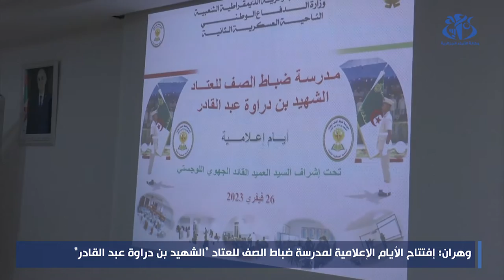وهران: إفتتاح الأيام الإعلامية لمدرسة ضباط الصف للعتاد الشهيد بن دراوة عبد القادر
وهران (وأج) - افتتحت فعاليات الأيام الإعلامية لمدرسة ضباط  الصف للعتاد "الشهيد بن دراوة عبد القادر" بمركز الإعلام الإقليمي للناحية العسكرية الثانية لوهران.